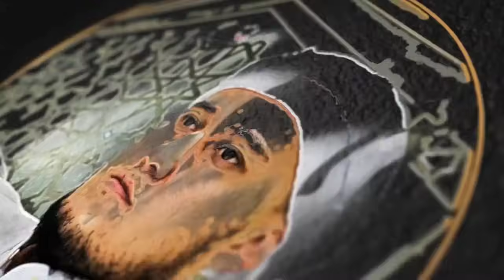Абдуллох Домла-Бу маьруза сизни анча ақилли қилади Иншааллох!-Abdulloh Domla